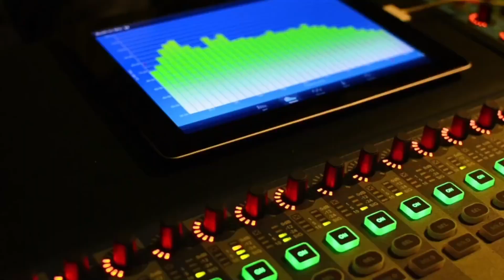Penzini al Cuadrado con Isabel Carlota Penzini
Pedro Penzini en su sección Penzini al cuadrado, conversa con Isabel Carlota Penzini a través de Éxitos, para hablar sobre el mercado los últimos días, puesto a la inestabilidad del mismo.

17 de octubre de 2024.